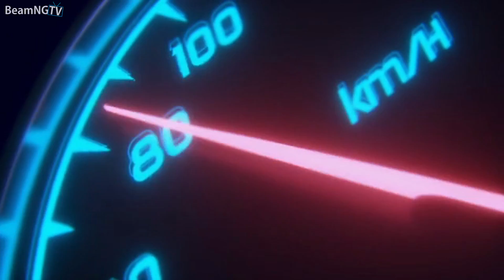Highway Car Crashes #10 - BeamNG.Drive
Hey all, welcome to Highway Car Crashes #10 - BeamNG.Drive video.
Another BeamNG.Drive realistic crashes compilation is here! This video is based on beamng dash cam crashes in the simulated traffic, only realistic car crashes!

BeamNG.TV

PC Specs:
CPU: AMD Ryzen 7 1700
GPU: GTX 1060 6GB
RAM: 16GB DDR4
SSD: Samsung 850 EVO 500GB
HDD: 1TB